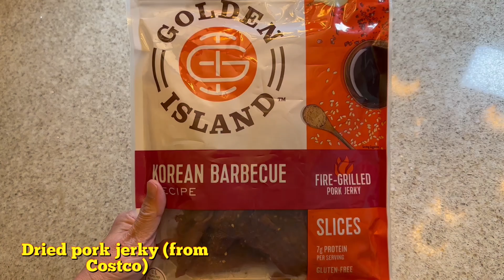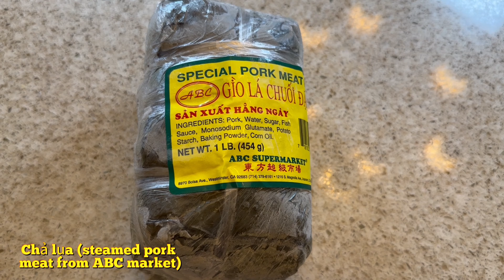Vietnamese Rice Paper Salad (Bánh Tráng Trộn) Vietnamese Street Food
This dish originated in Vietnam and can be found at Night Markets in Vietnam. It's a dish that's quick, cheap, and easy to make. You can add any type of herbs or veggies to this salad and it will be delicious. The chili oil crisp gives it an umami flavor which makes it easier to eat salads. If you don't like eating salads, try this salad and I think you'll love it.

Ingredients
5-6 sheets of rice paper (I forgot to add in the video)
1 cup sliced mangoes
1 cup Vietnamese coriander
1 cup mint
1 cup basil
1 cup sliced pork jerky (from Costco)
1 cup spicy chicken lemon leaves (Bought at Vua Kho Bo)
2 limes
2 boiled eggs
1 cup sliced cha lua (steamed pork meat) Can be found at Vietnamese markets
2 TB chili oil crisp
2-4 TB homemade fish sauce
sliced chili peppers

Directions
1) Cut the mangoes into thin strips. Set aside.
2) Boil 2 eggs, take off the shell, and set aside.
3) Cut the pork jerky. Set aside.
4) Cut the rice paper into small pieces. Place in a bowl.
5) Slice the steamed pork meat (cha lua). Set aside.
6) Wash the Vietnamese coriander, mint, and basil. Peel the leaves off the stem and set aside.
7) Cut the limes and chilies and set aside.

Make the Salad
1) In a bowl, add the mangoes, eggs, pork jerky, rice paper, steamed pork, Vietnamese coriander, mint, basil, spicy chicken lemon leaves, fish sauce, chili oil crisp, and sliced chilies.
2) Mix everything together.
3) Top with peanuts for a crunch.
4) Enjoy your meal!